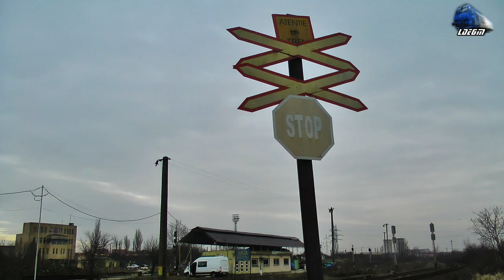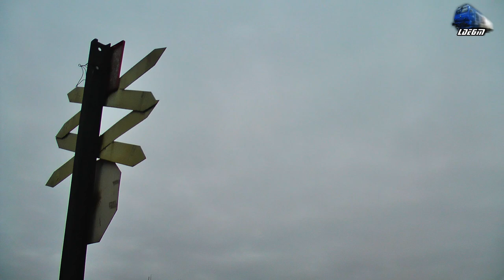Jimmy 65-1300-6 & R3076 Oradea-Cluj Napoca in Oradea Est Triaj - 17 December 2017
1:R3076 - Oradea - Cluj Napoca - Regina Bihorului~Jimmy 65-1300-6 RO-SNTFC

17 December 2017